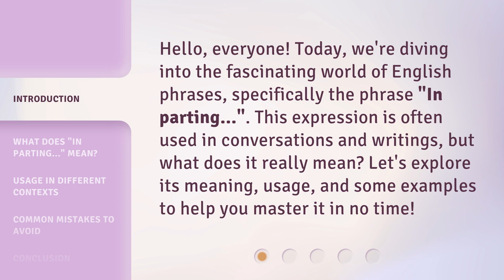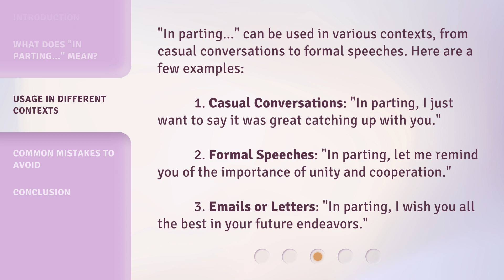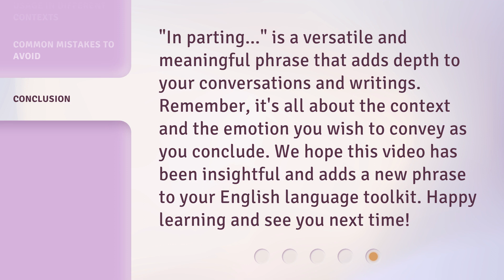Understanding "In Parting...": A Guide to English Phrases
00:00 • Introduction - Understanding "In Parting...": A Guide to English Phrases
00:31 • What Does "In Parting..." Mean?
00:53 • Usage in Different Contexts
01:27 • Common Mistakes to Avoid